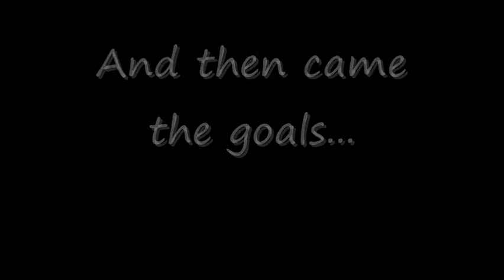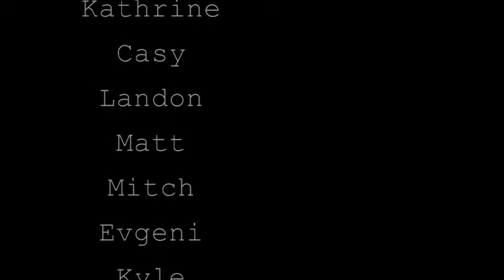Maple Grove Hockey